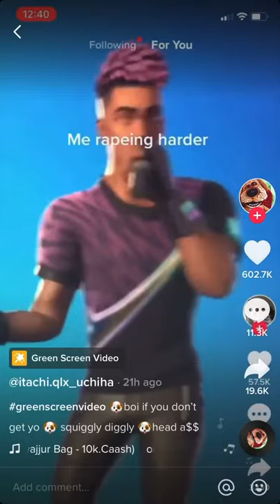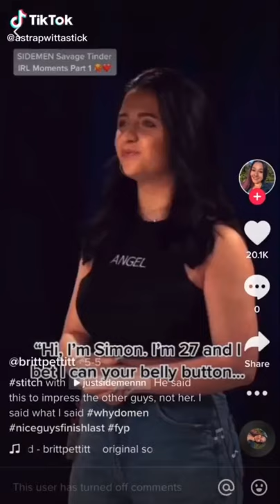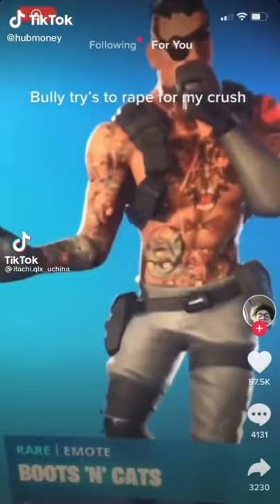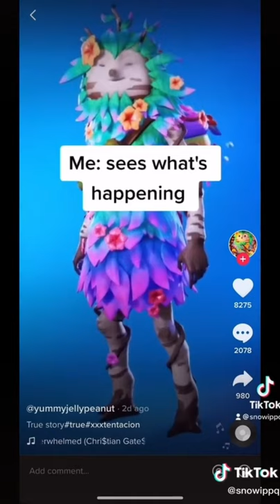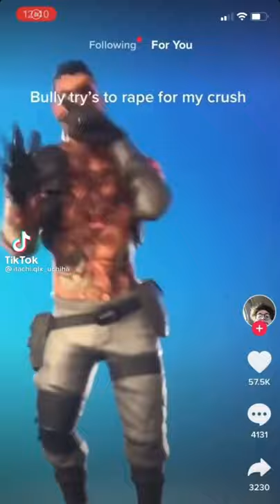boi if you dont get your squiggly diggly head ass - Tiktok Compilation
Boiifyoudontgetyoursquigglydigglyheadassup 1 hour